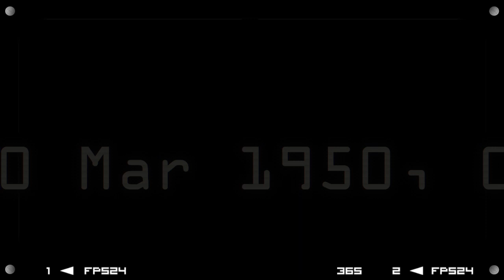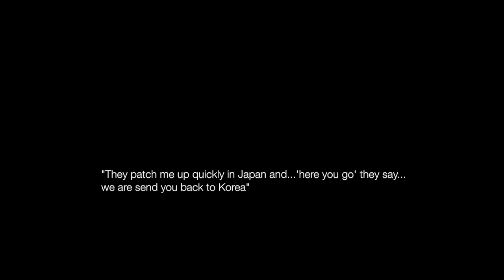THE STALEMATE WAR a film by Laurentiu Huianu TalkingDocs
The Stalemate War - Korea 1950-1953 TalkingDocs
a film by Laurentiu Huianu

Real stories of  Britain, real stories of the ‘Forgotten Army’ of veterans that fought day and night in the trenches of Korea 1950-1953.

Four million people died during the three-year war on the Korean Peninsula between 1950 and '53. Nearly 100,000 British troops fought in the conflict it is seen by many veterans as 'The Forgotten War'.